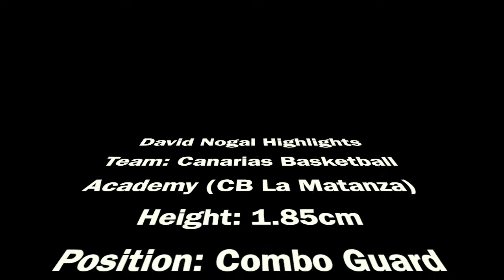David Nogal Highlights (2020/2021)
Canarias Basketball Academy (CB La Matanza)